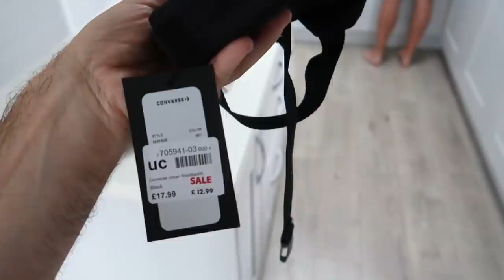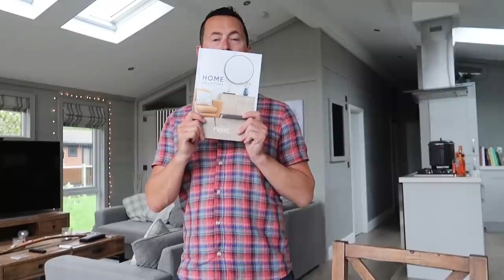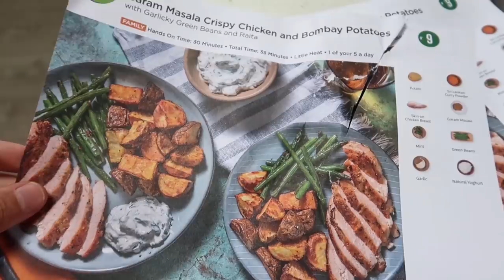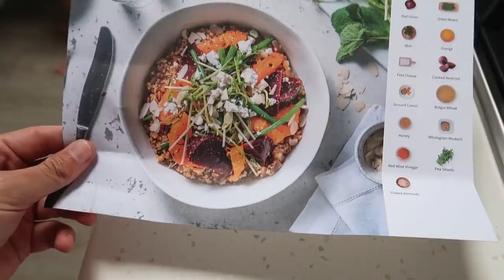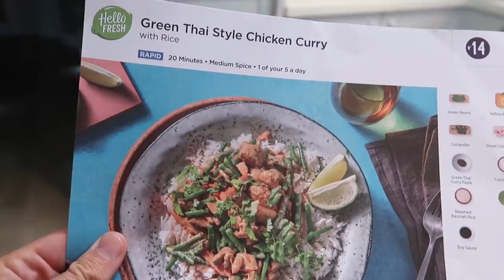TRYING A BODY SHOP FACE PEEL | THE LODGE GUYS | VLOG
If you would like to donate to our NHS charity fund raising walk

ABOUT US

LICENSES